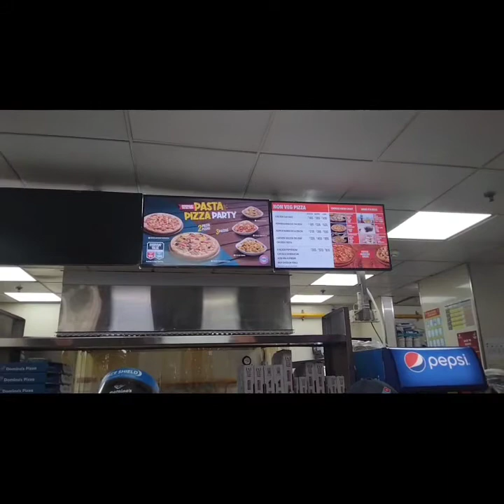Mbd Mall | Ludhiana | Travel 😊travel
Gud Morning 🌅 Guys 😊

             Hope U All R Gud 👍

Thank you for All Support and love!

Mmmmuuuhhhh 😘
Anjali Angel 🖤